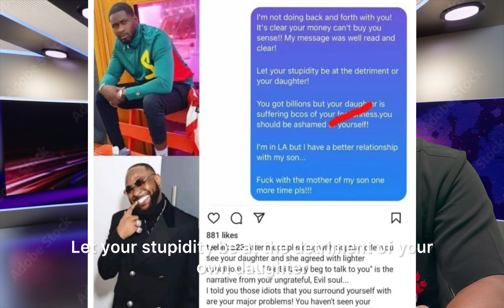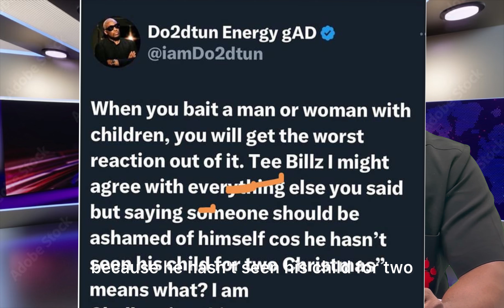Davido, Tiwa Savage, Tee Bills In Royal Rumble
Get ready to LOL with "Acapella and the Eagle's Eyes" – the news and gossip show that's more entertaining than a monkey doing stand-up! 🐒🤣

Your favourite eagle has the 411 on the juiciest stories. Don't be that person! 📰😂 AcapellaAndTheEaglesEye SubscribeOrMissOut 🚀